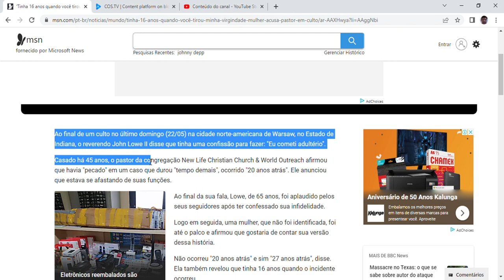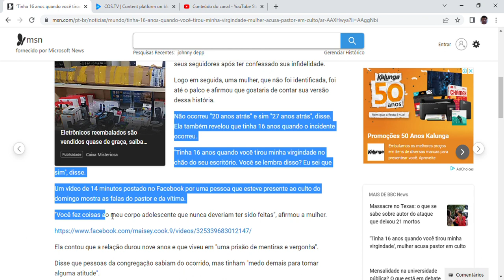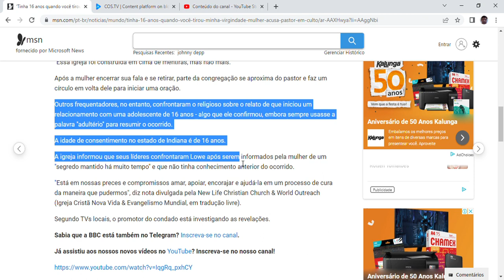'Tinha 16 anos quando você tirou minha virgindade', mulher acusa pastor em culto